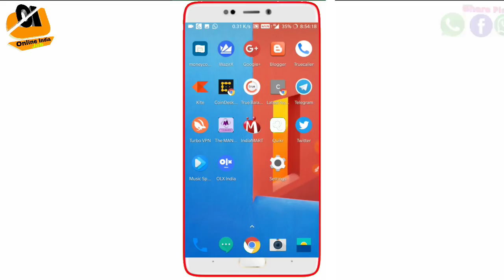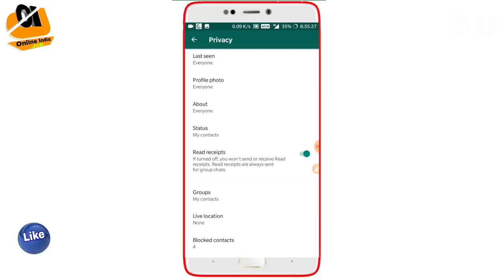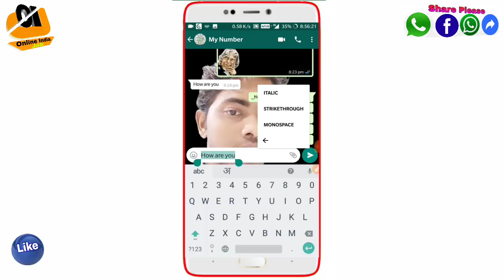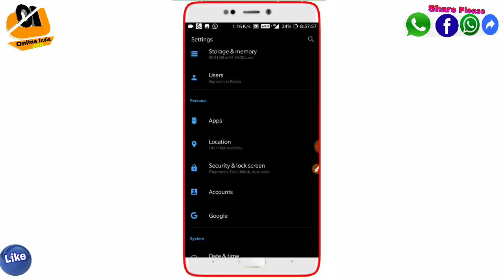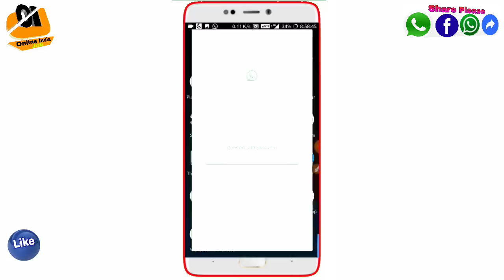Whatsapp ki ye सीक्रेट की बारे में आपको नहीं पता होगा। whatsapp hidden secret setting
Hi , friends is video main मैंने आपको whatsapp की 6 सीक्रेट setting की बारे में बताया हूँ...

Thanks..